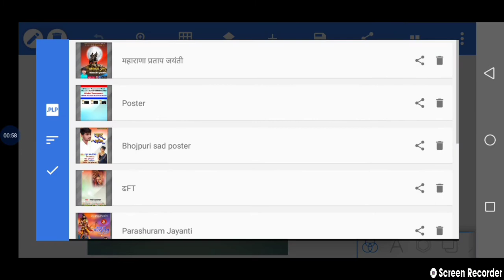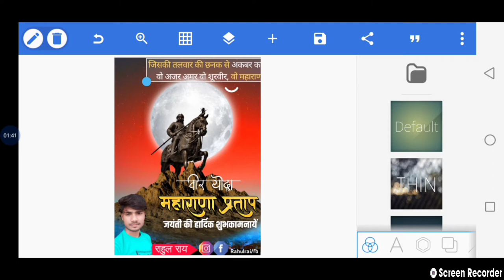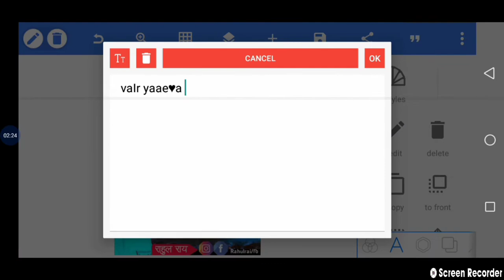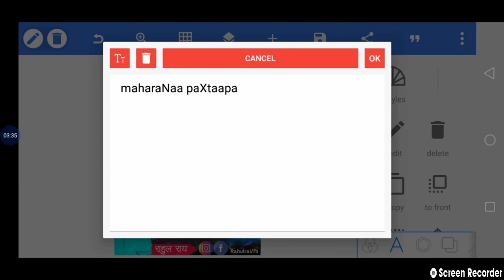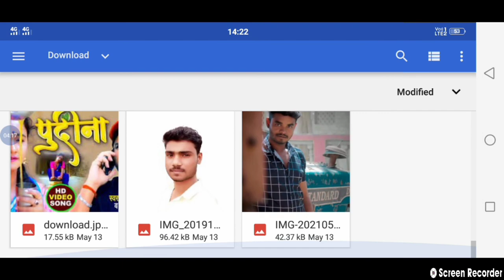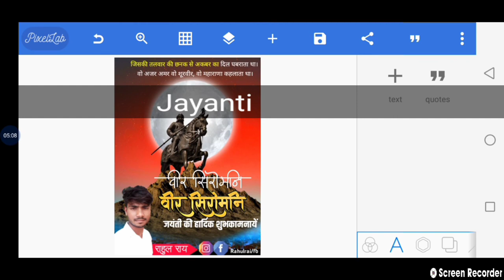Maharana Pratap jayanti ka poster mobile se kaise banaye | maharana pratap jatanti banner editing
हेलो फ्रेंड्स नमस्कार ,

 वीडियो में मैं बताया हूं कि आप लोग अपने मोबाइल फोन में पिक्सलैब एप्लीकेशन की सहायता से महाराणा प्रताप जी के जयंती का पोस्टर कैसे बनाएंगे यदि आपको यह वीडियो पसंद आए तो वीडियो को लाइक चैनल को सब्सक्राइब और एक प्यारा सा कमेंट करना बिल्कुल भी मत भूलेगा क्योंकि मैं आप लोगों के लिए ऐसे ही वीडियोस रोज लाता रहता हूं।

If you like make poster, banner or learn graphic design -

Password protected